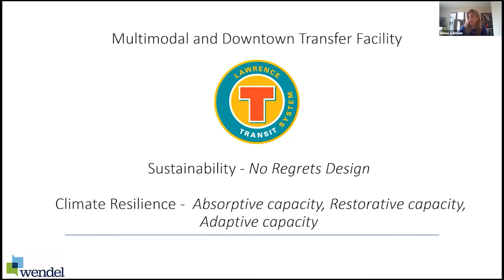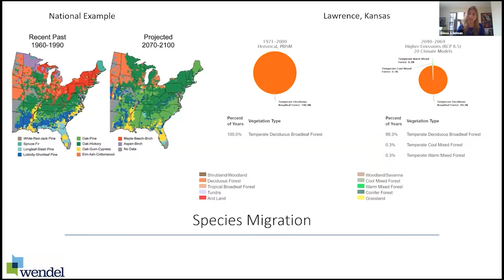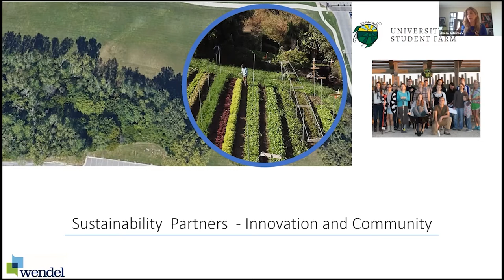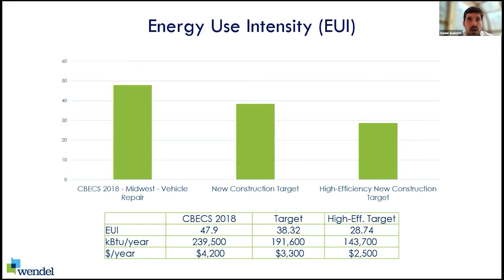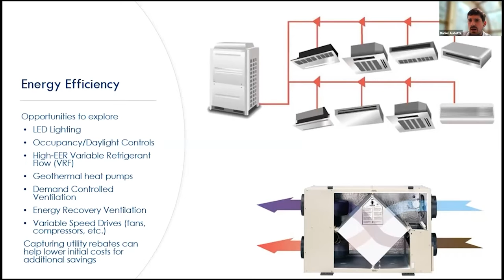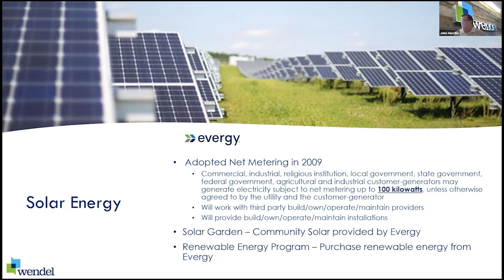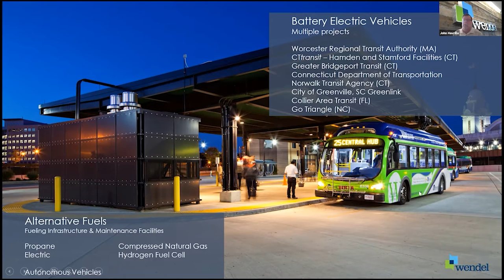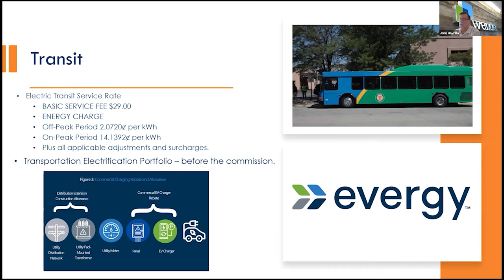04/20/21 Central Station Sustainability Presentation